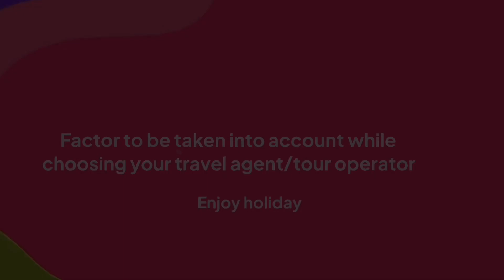TIP TO SELECT YOUR TRAVEL AGENT | FACTOR TO BE TAKEN INTO ACCOUNT WHILE CHOOSING YOUR TRAVEL AGENT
FACTORS TO BE TAKEN INTO ACCOUNT WHILE CHOOSING YOUR TRAVEL AGENT/TOUR OPERATOR:

1) Locally Available – Local Support is very crucial, especially during Emergencies and when issues arise at the destination.

2) Adequate Knowledge and Know-how about the Service being offered.

3) All in one Service Platform – Clients prefer an Agency which can provide them with a Complete Package, with all Services such as Flight Reservations, Tour bookings, Hotel Reservations, Insurance etc..

4) Value for Money – Should be able to provide Cost-saving solutions as and when required.

5) Honest in dealings – To suggest the most suitable options. Example: Advising Client not to opt for a Beach Destination for Winter Season, knowing that it will cost cheaper, but at the same time providing honest opinion that such a destination isn’t suitable for Winter.

6) Responsive: Quick Response to Client’s Queries creates a good impression for the Agency. This is a part of Efficient Customer Service.

7) Feedback/Recommendation from past Clients who have taken their Services. Word of Mouth helps potential Clients take a decision.

8) Informative & Engaging Social Media Posts especially on Facebook & Instagram.

9) Streamlined Process & Consistent – Systematic way of dealing with Clients, and wherein all necessary documents/information is received in the most organized way possible. Consistency here refers to the fact that the Agency keeps providing their best services every time the Client books any of their Services with them.

10) Most importantly, a Travel Agency/Tour operator should be worth the Customer’s invested Trust and Money and committed enough to fulfill or even surpass Customer’s Satisfaction and needs !!